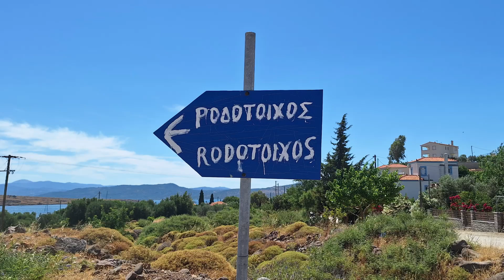2024 06 Lesbos Teil 1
Heute Morgen am 07.06.24 haben wir Inousses mit Ziel Lesbos verlassen. Der Wettervorhersage nach haben wir einen langweiligen Seetag ohne Wind unter Motor erwartet.

Entgegen der Wettervorhersage hatten wir jedoch bis zu 25 kn Wind auf der Nase und hatten einen schönen Segeltag.

Anfahrt in die Apothikes Bay auf Lesbos
Wind und Strom hatten jedoch zur Folge dass die Einfahrt schwiedrig war.
Man folgt dem Tonnenstrich und achtet auf die bis zu nur 0.2 m tiefen Stellen im Wasser.

Zusätzlich zu den Tonnen gibt es Peilmarken an Land, diese sind genauer als die Tonnen (die können vertreiben) und genauer als GPS. Man sollte diese schon im Auge behalten, da es teilweise sehr dicht an den Untiefen vorbei geht.

Der Ankergrund ist Schlamm mit gutem Halt in ca. 9 m Tiefe

Von hier wollen wir nach ein paar ruhigen Tagen in den Golf fahren und uns die Insel Lesbos anschauen.